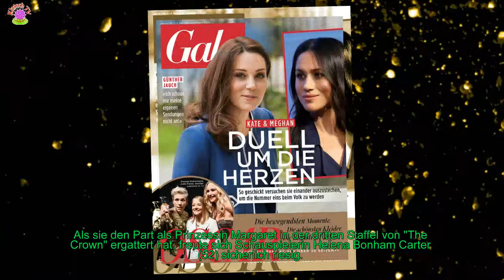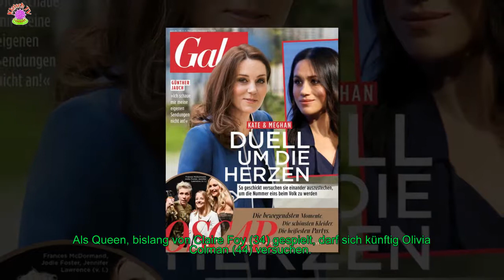HELENA BONHAM CARTER: DREHSTART ZU CROWN" MACHT IHR SORGEN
Als sie den Part als Prinzessin Margaret in der dritten Staffel von "The Crown" ergattert hat, freute sich Schauspielerin Helena Bonham Carter 52 sicherlich riesig.
 Inzwischen ist ihr aber auch klar geworden, was für einen immensen Druck diese Rolle als Royal mit sich bringt.